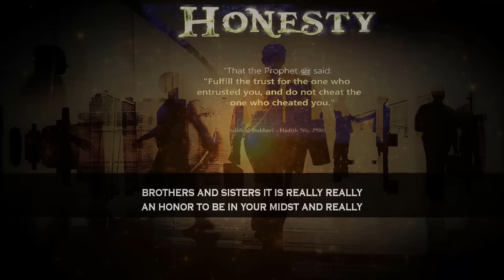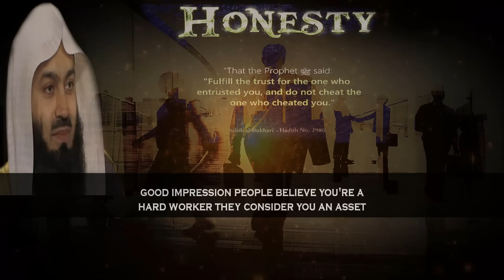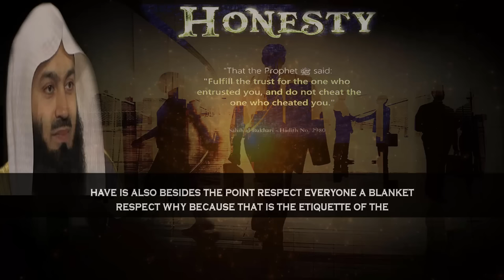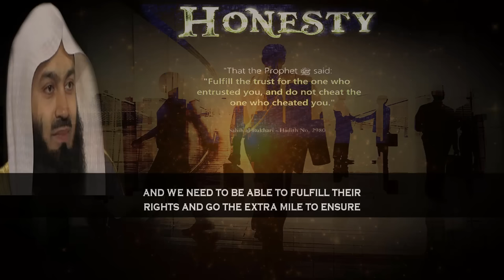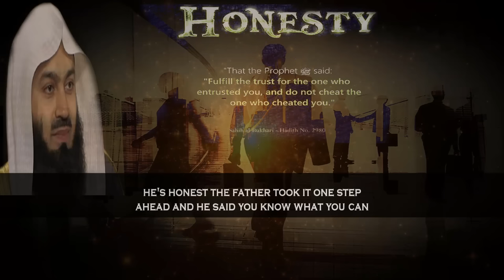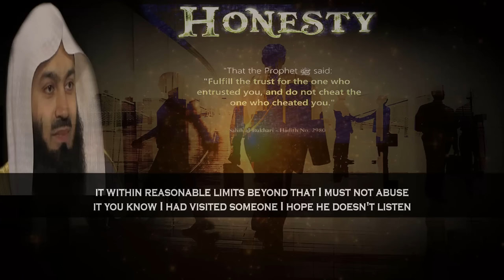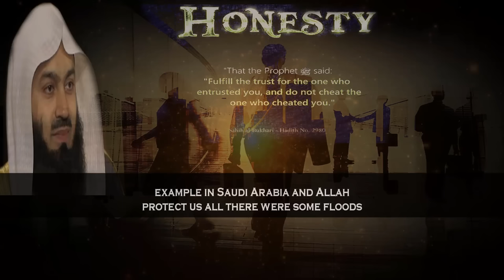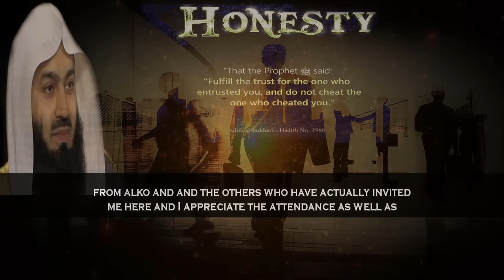The Prime Etiquette Of The Workplace For A Believer | Mufti Menk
📌MuftiMenk explains the prime etiquette of the workplace for a believer and mentions a hadith where the prophet Muhammed sallallahu alaihi wasallam it very clear that the best from amongst you are those who have the best character and conduct with English subtitle.

Mufti Menk Quotes in this lecture, “if you create this idea of respecting everyone and fulfil it; the day you are put into a lower position others will respect you as well”.